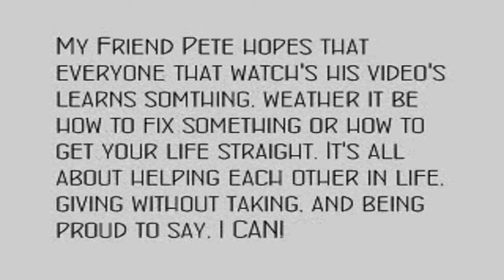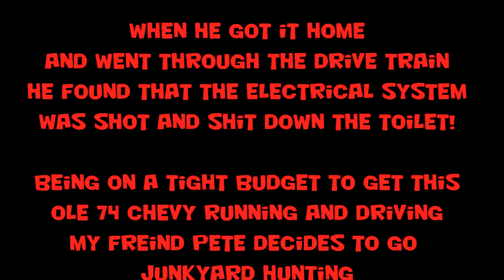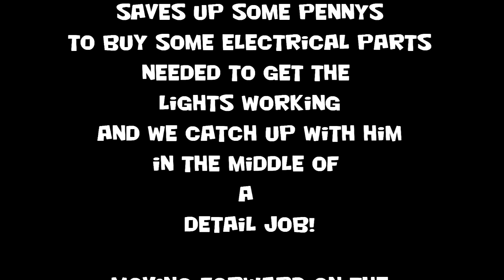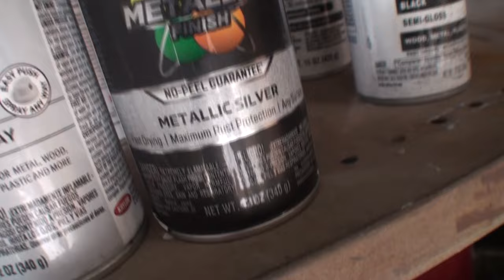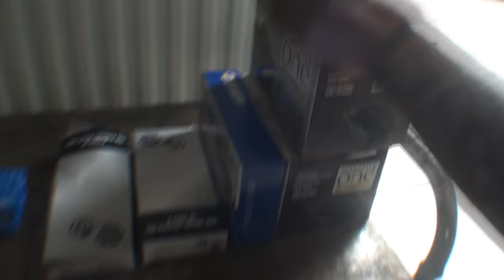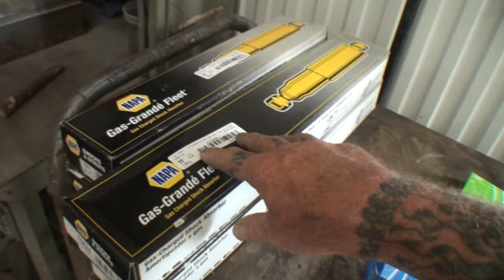Square Body Chevy Truck - BIG BLOCK 454 - Money Pit Pile Of SH*T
My Friend Pete starts to dig into the BIG PILE OF SH*T Truck and it gets worse the farther he digs.. Wire harness's, and old light bulbs bring a disaster of a days work to get everything working. It's one dollar after another on this MONEY PIT and its starting to turn into a Domino Effect!